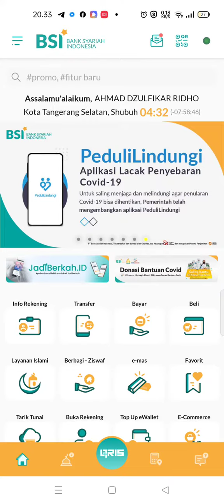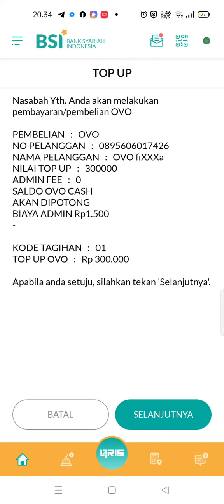Cara isi OVO Pake Bank BSI (Top Up) Bank Syariah Indonesia